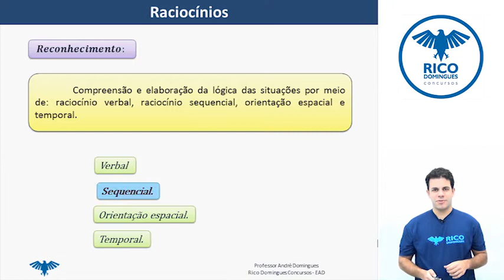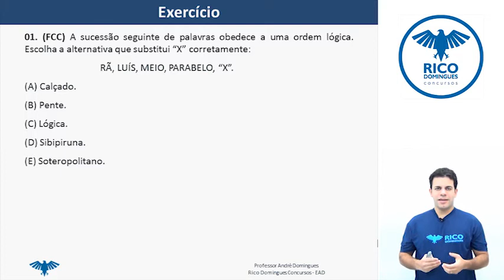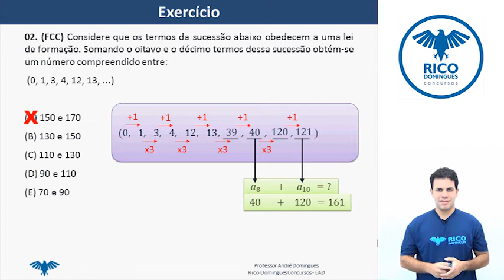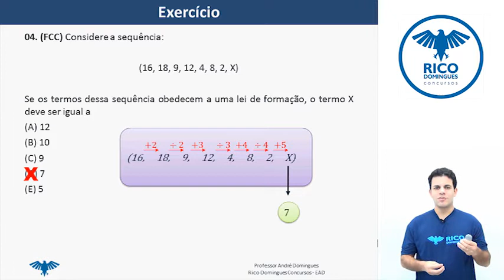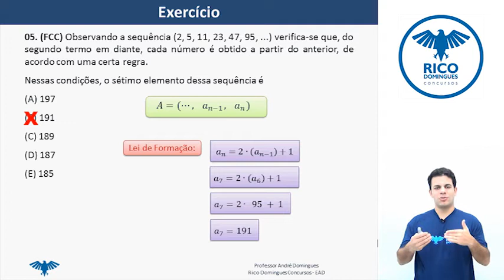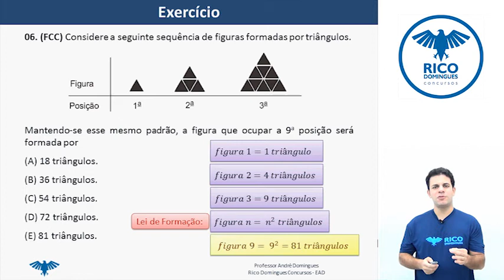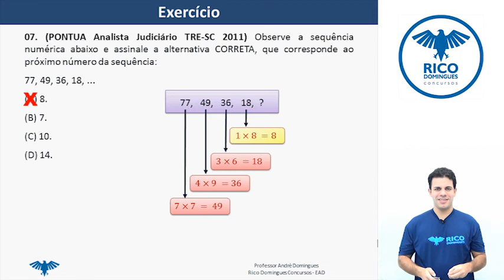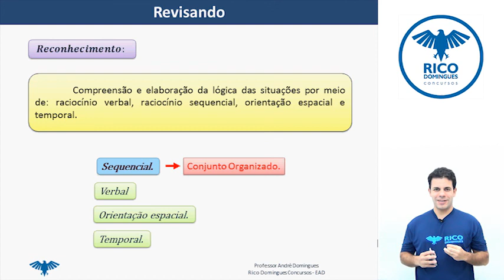Raciocínio Lógico-Matemático: Resumo Teórico - Raciocínio Sequencial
Aula modelo de Raciocínio Lógico-Matemático: Resumo Teórico -  Raciocínio Sequencial
Professor André Domingues do Rico Domingues Concursos, curso preparatório para concursos públicos.

E fique por dentro de dicas, questões comentadas e notícias sobre concursos.